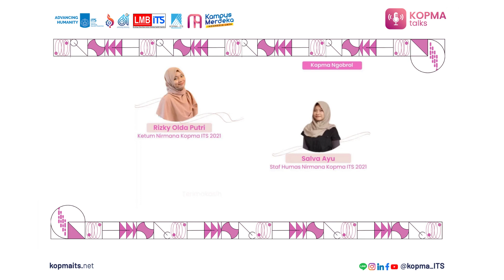Kopma Ngobrol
'KEPOIN KOPMA NIRMANA YUK'
Haloo sobat kopma!!
Kali ini kita pengen menyapa sobat nih, sekalian ngobrol-ngobrol asik
Kita kepoin Kopma Kabinet Nirmana di Kopma Ngobrol yuk! Mulai dari bidangnya, kegiatannya, dan lainnya